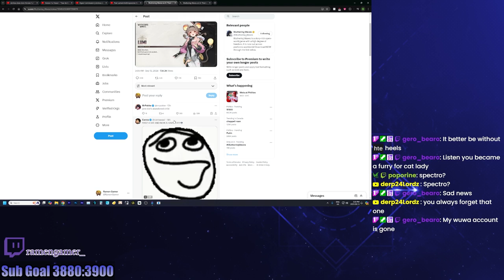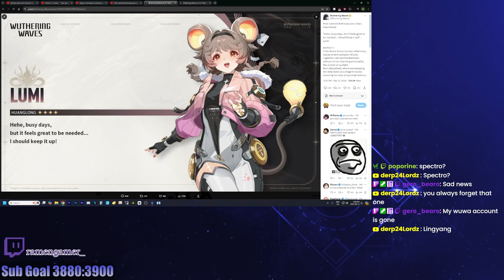Kuro revealed another Character | Lumi Reaction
Kuro games keeps delivering so much to us! Lumi reveal. My reaction, and potential release date.